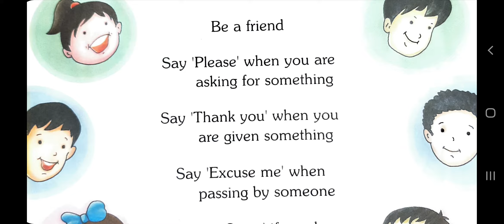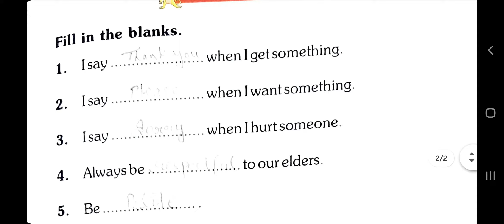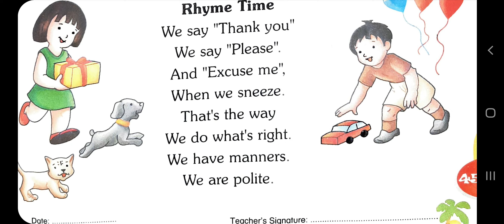U.K.G G.K Chapter 18 Good Manners.